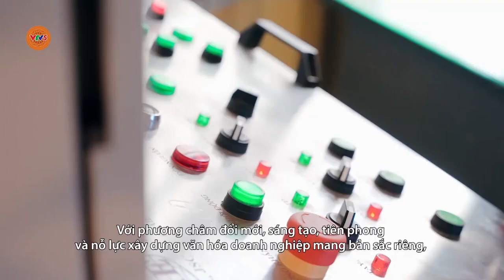[TIẾNG DAO] VĂN HÓA DOANH NGHIỆP, ĐẠO ĐỨC DOANH NHÂN THÚC ĐẨY PHÁT TRIỂN BỀN VỮNG | VTV5